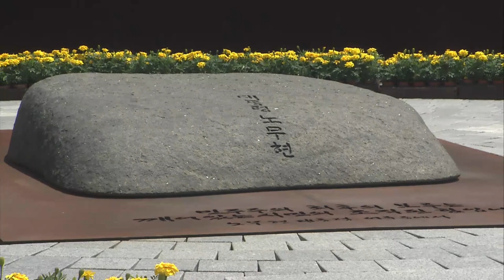유시민 이사장ㅡ당신이 원하던 낮은사람 ,겸손한 권력 강한나라가 우리 곁으로 오고 있습니다.